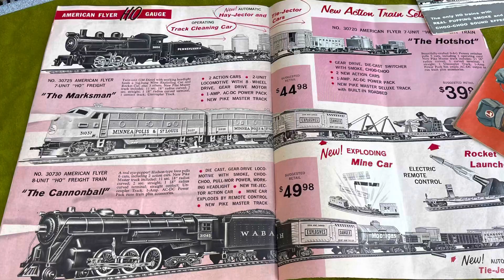From vintage Year 1946 an American Flyer HO scale locomotive with actual steam action from tender￼.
Lionel HO Post War Cars
All gauge toy train association swap meet March 26, 2022￼